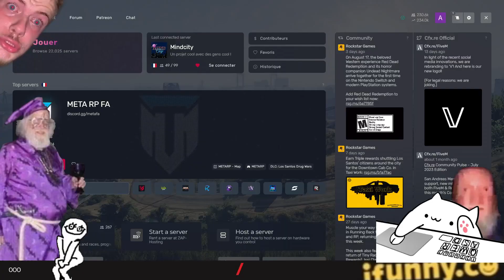[Mindcity] S01EP07 Steve King - Petite soirée